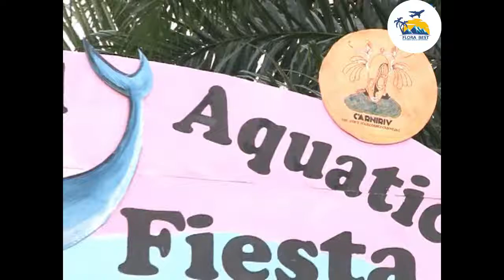WEST AFRICA AQUATIC FESTIVAL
Hey guys!
In this video i will be taking you to a part in West Africa  where you will find some dynamic cultural display that will blow your mind. One love😘